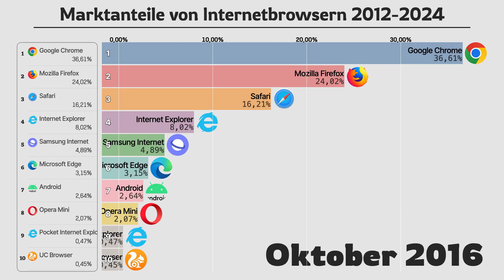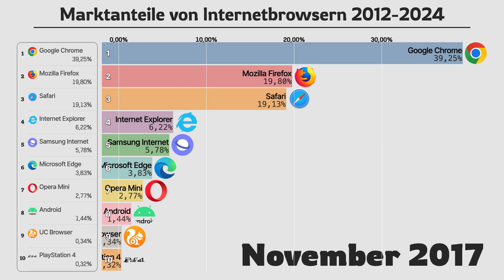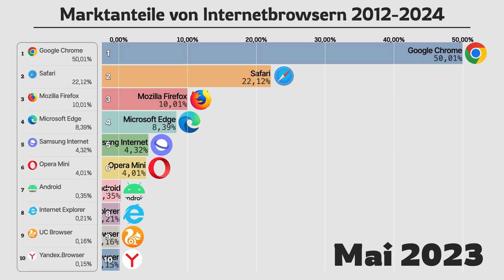Marktanteile von Internetbrowsern in Deutschland, 2012-2024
Dieses Diagramm zeigt die Marktanteile verschiedener Internetbrowser in Deutschland von 2012 bis 2024. Es verdeutlicht die Trends und Veränderungen in den Nutzerpräferenzen im Laufe der Jahre und zeigt, welche Browser an Beliebtheit gewonnen oder verloren haben. Die visuelle Darstellung ermöglicht einen einfachen Vergleich der Marktpositionen der wichtigsten Browser.

Ein Internetbrowser ist eine Softwareanwendung, die es Nutzern ermöglicht, Webseiten im Internet zu besuchen und zu navigieren. Zu den bekannten Browsern gehören Google Chrome, Mozilla Firefox, Microsoft Edge und Apple Safari.

✨Möchten Sie mehr Diagramme? Starten Sie hier!

[Interaktionsdiagramm]
Bitte überprüfen Sie das Interaktionsdiagramm für "Marktanteile von Internetbrowsern in Deutschland, 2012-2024".